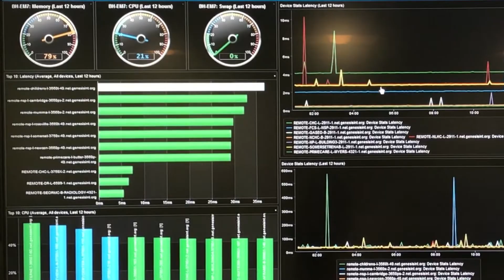Genesis Awarded "Best Place to Work in IT" from Computerworld and "Most Wired"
Genesis uses the latest technology and innovation to create more ways to protect patient information, prevent privacy breaches, produce real-time analysis of security alerts, provide faster and better access to care, and cutting-edge technology for business-critical projects.